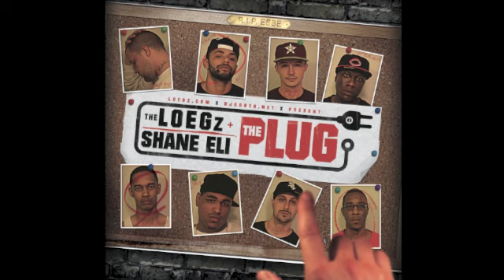League of Extraordinary Gz - Let's Ride (G-Mix featuring Rittz) (prod. by Shane Eli)